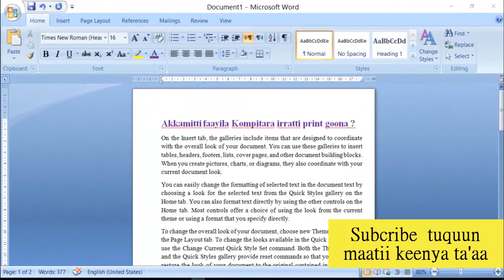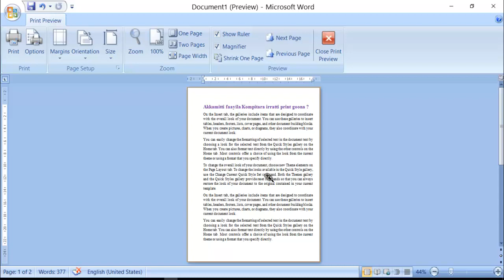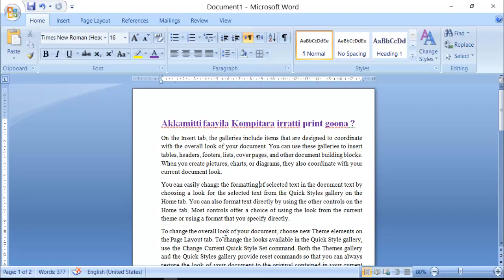Akkaataa Faayila Kompitara irratti print goonu? /How to print document on Computer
YouTube Channel Gurme IT Tube barnoota Kanneen akka
↪️Barnoota Kompitaraa
↪️ Barnoota YouTube
↪️ Barnoota Loogoo
↪️ Barnoota Software
↪️ Barnoota Hardware
↪️ Barnoota Website
↪️Barnoota Telegram
↪️Barnoota Koodii bilbilaa
↪️ Barnoota Smart phone
↪️ Barnoota Stream yard fi akkasumas Barnoota Teknooloojii tiin Kanneen Wal qabatan Afaan  Oromootiin
 isin barsiisaa.
Kanaafuu YouTube Keenya
   👍 Like gochuu hin dagatinaa

  🙏🙏🙏 Galatoomaa 🙏🙏🙏

  የዩቲዩብ ቻናል በጉርሜ አይቲ ቲዩብ የ ቴክኖሎጂ ትምህርታዊ የ
 ↪️የኮምፒውተር ትምህርት
 ↪️ የዩቲዩብ ትምህርት
 ↪️ አርማ መማር
 ↪️ የሶፍትዌር ትምህርት
 ↪️ የሃርድዌር ትምህርት
 ↪️ የድህረ ገጽ ትምህርት
 ↪️የቴሌግራም ትምህርት
 ↪️የስልክ ኮድ ትምህርት
 ↪️ የስማርት ስልክ ትምህርት
 ↪️ የዥረት ግቢ እና እንዲሁም ከቴክኖሎጂ ጋር የተያያዘ ትምህርት
  አስተምርህ።
 ስለዚህ የኛ ዩቲዩብ
    🔔 ሰብስክራይብ ያድርጉ
    👍 እባካችሁ ላይክ ማድረጎን አይርሱ

   🙏🙏🙏 አመሰግናለሁ 🙏🙏🙏